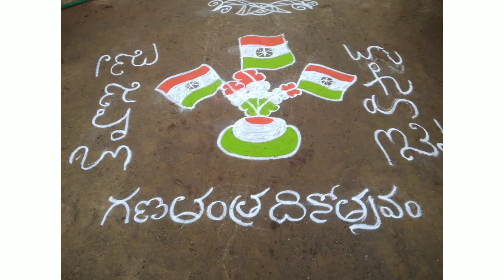గణతంత్ర దినోత్సవ శుభాకాంక్షలు# రిపబ్లిక్ డే #